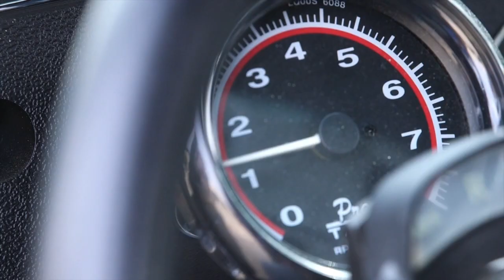Easter - "How Do You Believe in Something You Can't See" - April 20, 2014